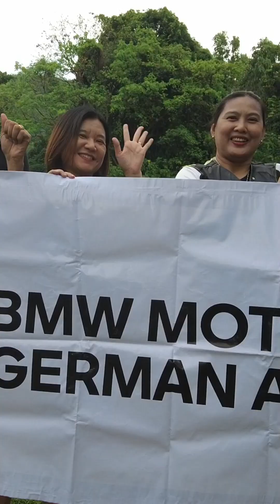Highlight | German Auto 2nd Heritage trip ขี่รถ ไปล่องแก่ง แก่งกระจาน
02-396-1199 (สาขาบางนา) |
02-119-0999 (สาขาแจ้งวัฒนะ) |
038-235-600 (สาขาพัทยา)
Line : @motorradgermanauto